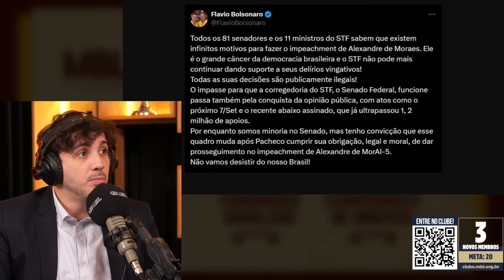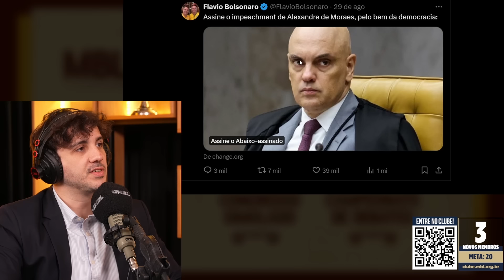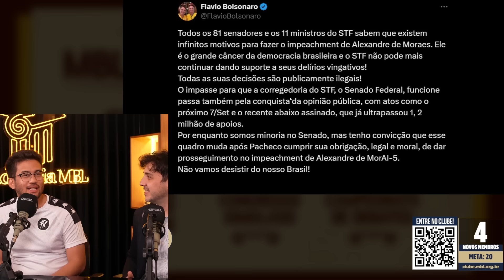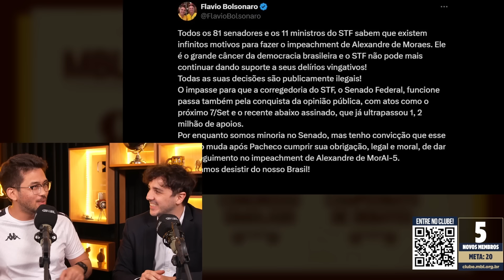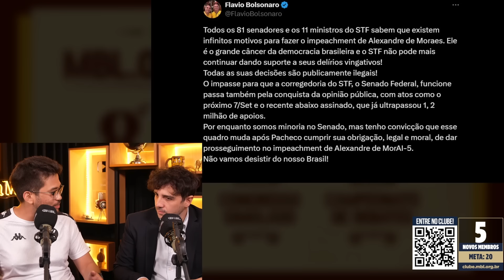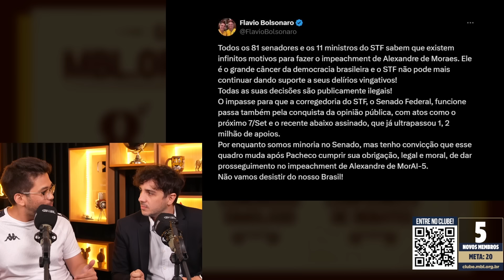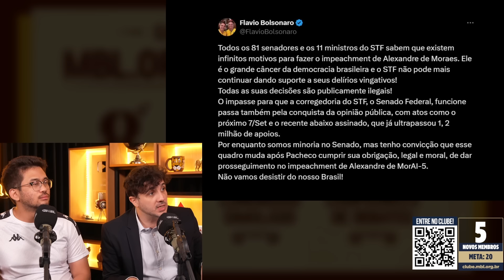FLAVIO BOLSONARO PEDE IMPEACHMENT DE ALEXANDRE DE MORAES | Cortes do